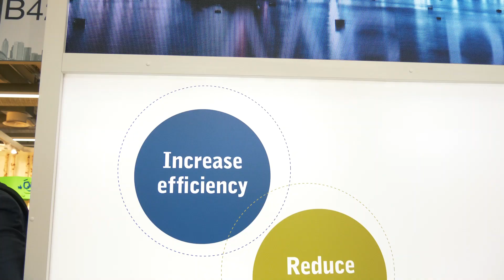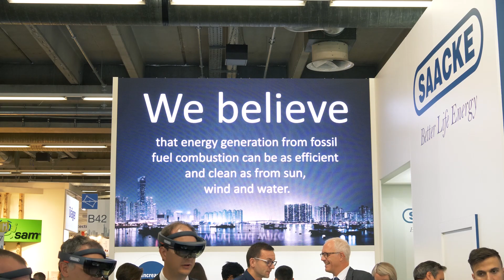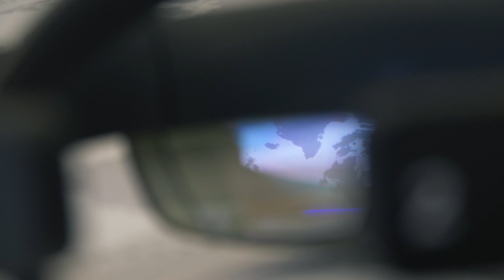SAACKE – ACHEMA 2018 - DE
Haben Sie je darüber nachgedacht, Ihr Entsorgungsthema und Ihr Energiethema auf einen Schlag zu lösen – und dabei noch Ihr Unternehmensimage zu verbessern?

Wäre es nicht die perfekte Lösung, wenn Sie Energiekosten und Entsorgungskosten senken und die Produktionskapazität erhöhen könnten? Wenn Sie das thermische Potenzial heizwertarmer Nebenprodukte voll ausschöpfen könnten?

Wollen Sie Ihre Anlage fit für die Zukunft machen - mit einem Partner an Ihrer Seite, der Sie bei herausfordernden Projekten von Neuinstallation bis Retrofit umfassend und maßgeschneidert unterstützt?

Erfahren Sie, wie SAACKE-Technologien, -Produkte und -Dienstleistungen die Verbrennung fossiler Brennstoffe sauberer, intelligenter und effizienter machen.

Antworten fanden unsere Kunden auf der ACHEMA 2018. Sehen Sie jetzt Impressionen mit Bernd Hetterscheidt, Geschäftsführer SAACKE, und Lukas Schad, Leiter Marketing SAACKE.